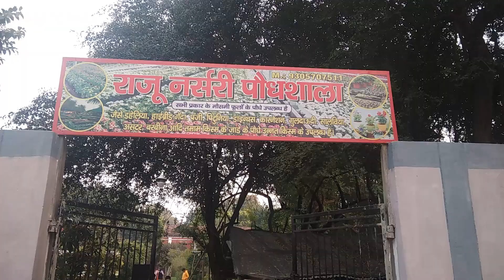Plant Nursery Visit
It is very Beautiful Plant Nursery located near University Road Katra Prayagraj.